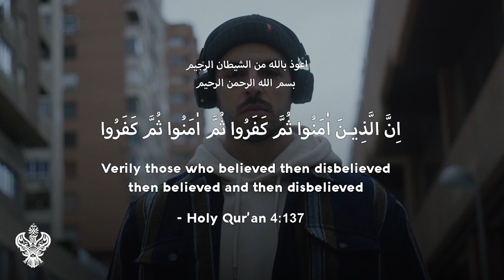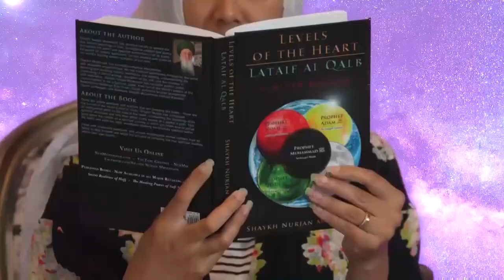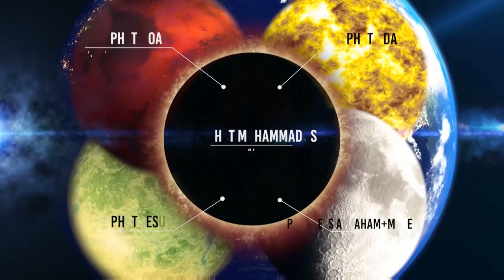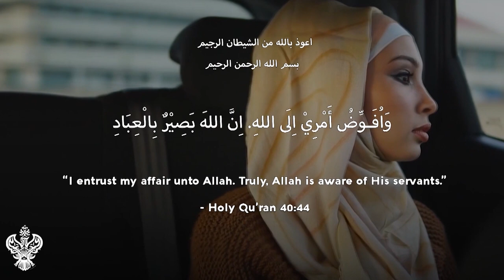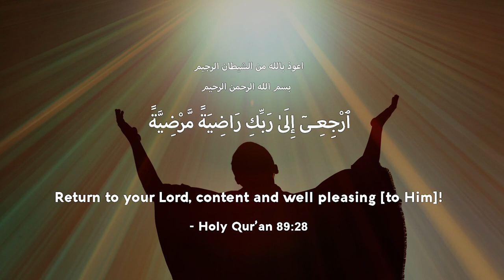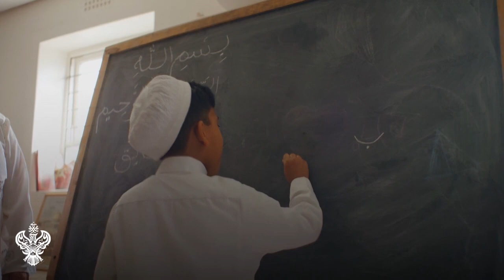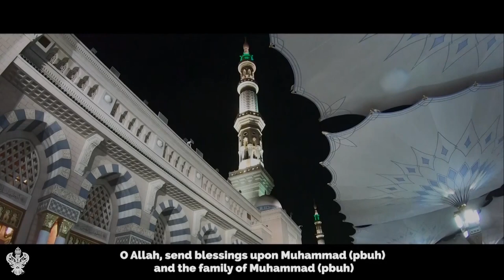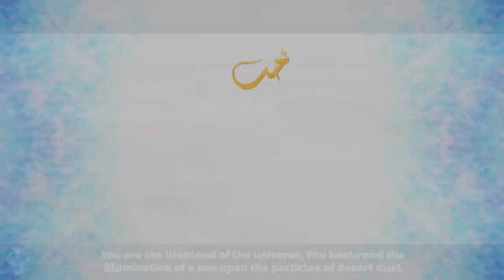TRANSFORMING the SELF ISLAMIC SPIRITUALITY 7 LEVELS of the EGO - PART 2 SUFI MEDITATION CENTER E203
"The Greatest struggle is that waged against one's (lower) self" - The Prophet Muhammad (s)

In this video, world-renowned spiritual teacher Shaykh Nurjan examines the development of the 'nafs' (Self / ego), according to the traditional Sufi Islamic sciences. Understanding the different pitfalls and characteristics of each successive level is an essential requirement for true growth and progression on the spiritual path. Essential viewing for any sincere seeker on the spiritual path and inner development.